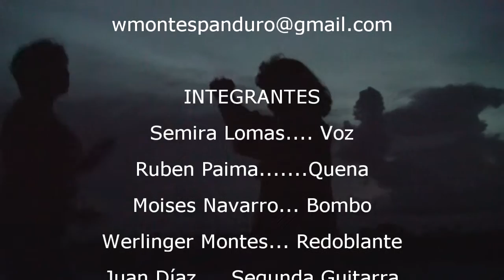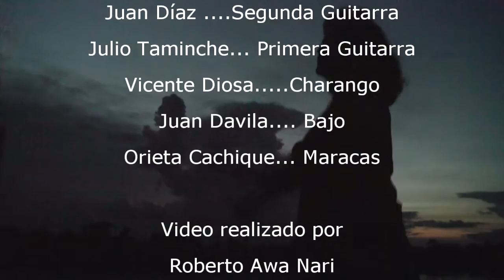ERAPAKA WAINA (HD) - Grupo IKITU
Erapaka waina (Linda mujer)

Erapaka waina tsamari tuyuka
kukamita tini ikera ini chita
Tsañuri kuñati warika
apenyapurachi itsa muki

Ipurpani warika
tsañuri kurata
kaitsuma na pepechi
erangirana
erangirana

Linda mujer de mi tierra
cholita blanquita te quiero
ven señorita sube
vamos a bailar conmigo

Rapido sube, ven a tomar
masato de pijuayo
rico, rico, rico está.

(Pendiente de sugerencias de traducción)